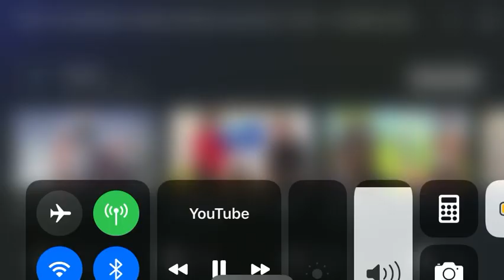I’ll drop it if it can get 10likes